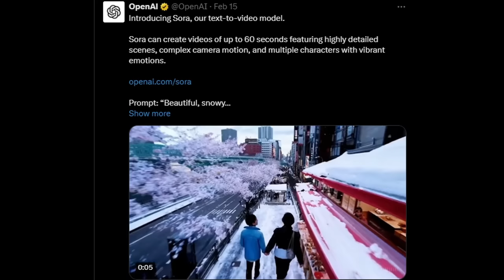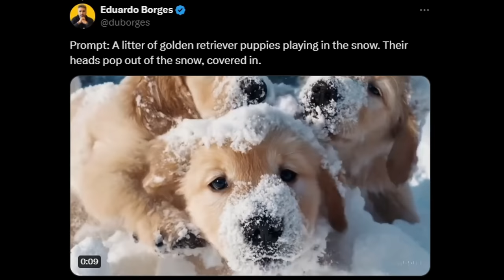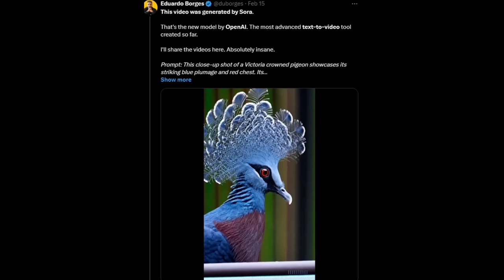You Can't Trust Anything Anymore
This is the greatest ai sora of All Time